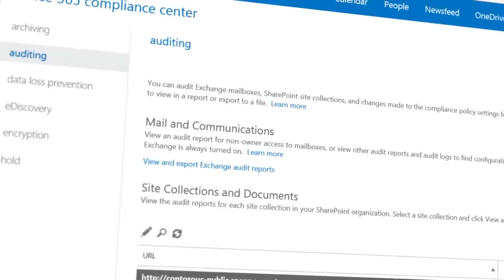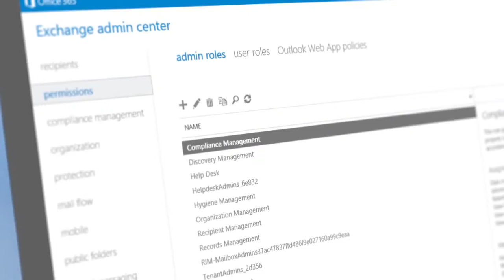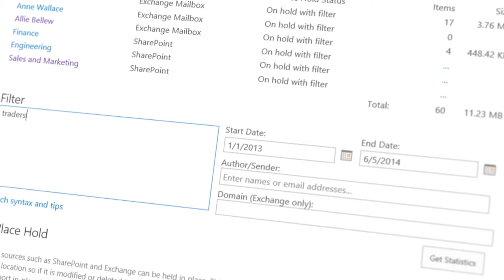What does it mean to own your data in Office 365?